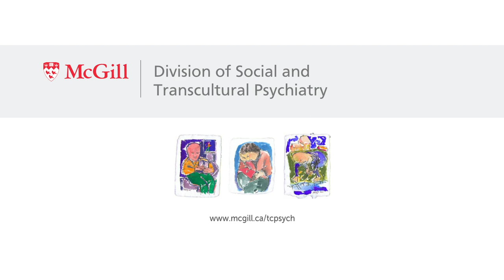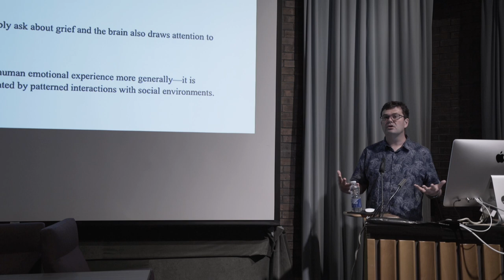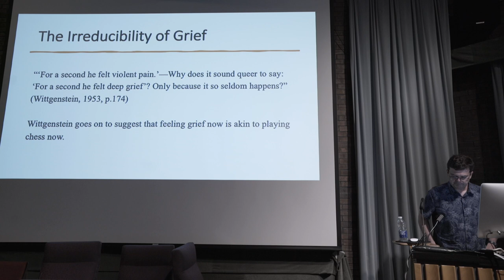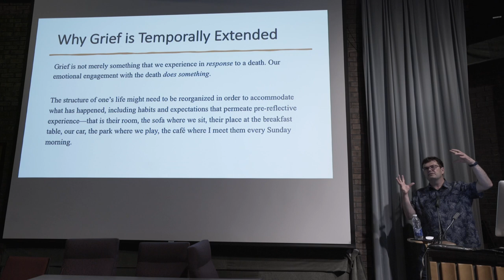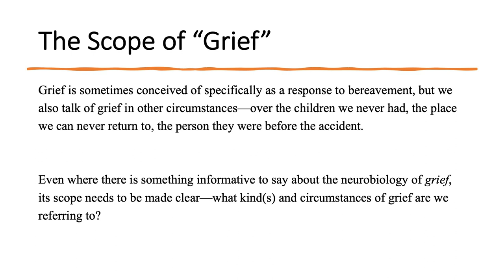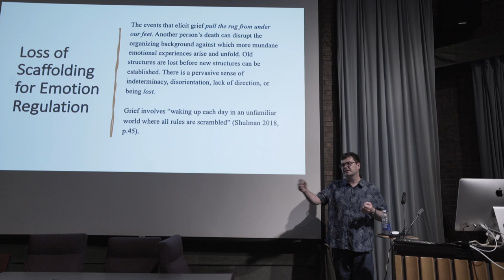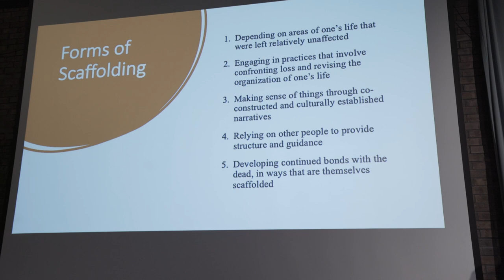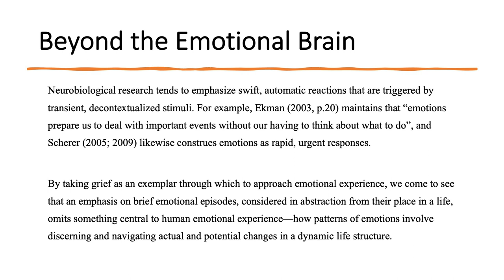ASI 2023 | Ratcliffe: Grief as a Temporally Extended, Socially Scaffolded Process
Matthew Ratcliffe

"Grief as a Temporally Extended, Socially Scaffolded Process"

Advanced Study Institute (ASI): The Situated Brain
Culture, Context and Ecologies of Mind

29th Annual McGill Summer Program in Social and Cultural Psychiatry
May 1st-June 30th, 2023
Montréal, Québec